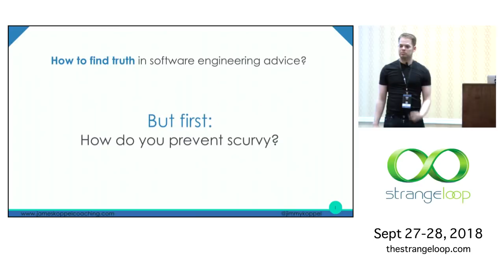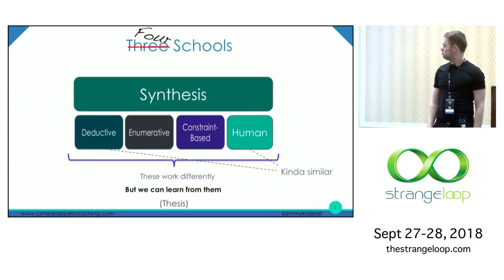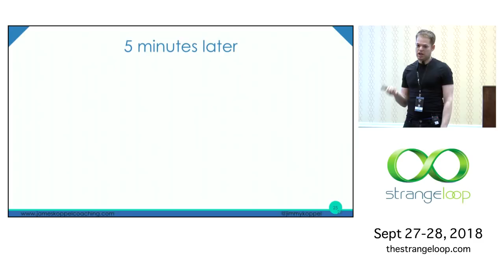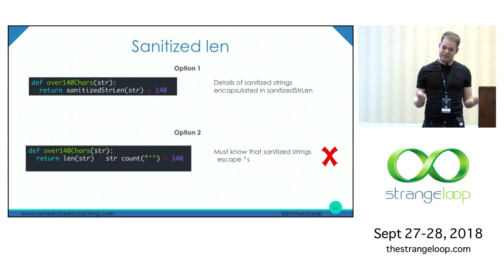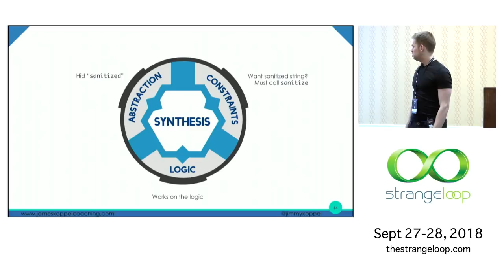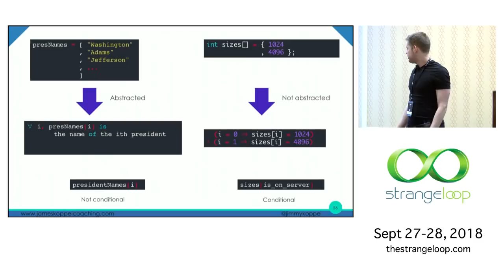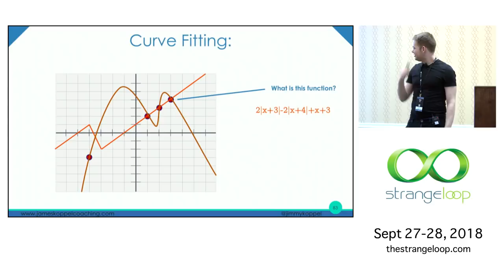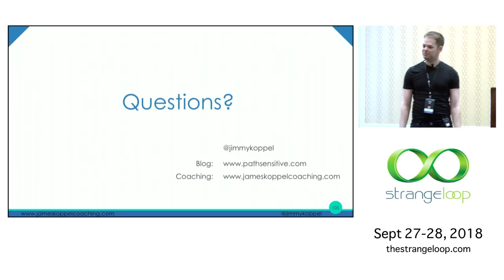"You are a Program Synthesizer" by James Koppel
Over the best decade, program synthesis has gone from twiddling bits to making web browsers. And the insights behind these systems can also be used by a much older and better program synthesizer: you.

In this talk, I'll explain how program synthesis and verification works from the angle of what they can teach us about normal programming. I'll explain how notions of code quality are really based on mathematical and mental constructs which are ethereal in programming, but concrete in theorem proving. You'll learn the process of deriving code from a specification, and why some parts of the code synthesize instantly, while others take cleverness. I'll show you how to use Hoare logic to analyze your code's complexity, how to use abstract interpretation to count the "states" of code, and how it's possible for straight-line code to contain a conditional. At the end of this talk, you'll have a better idea of what makes good vs. bad code, and how bad code makes life difficult for all kinds of program synthesizers, both machine and human.

James Koppel